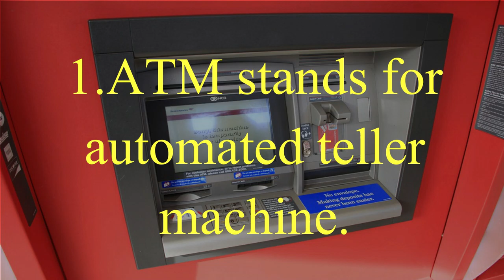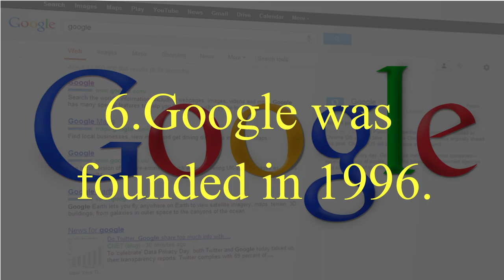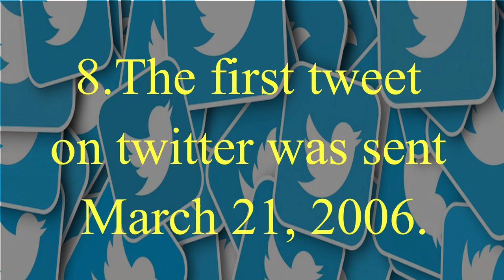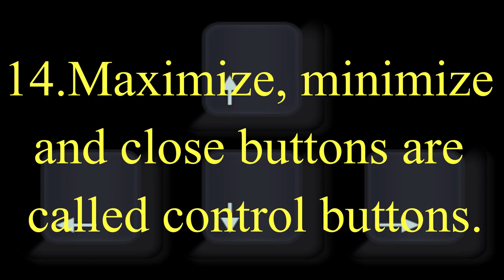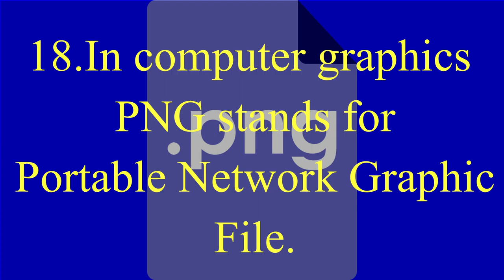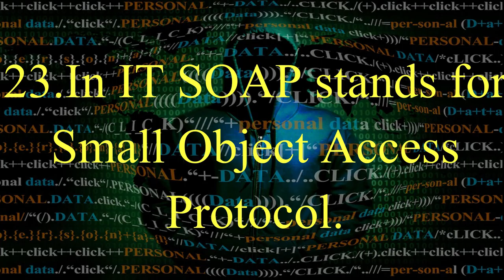Computer Science, Episode # 03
Computer Science
Episode# 3

1. ATM stands for automated teller machine.
2. The length of IP address is 32 bits.
3. Facebook was launched in 2004.
4. Copying a software without purchasing it is software Piracy.
5. The keys starting with character F1 to F12 are functional keys.
6. Google was founded in 1996.
7. www stands for world wide web.
8. The first tweet on twitter was sent March 21, 2006.
9. Thomas J. Watson was founder of IBM Company.
10. The keys Shift + Del, permanently delete a file from computer.
11. In IT, OS stands for Operating System.
12. The file extension DLL stands for Dynamic Link Library.
13. Thefacebook.com was the old domain name of facebook.
14. Maximize, minimize and close buttons are called control buttons.
15. Personal computers are also called microcomputers.
16. Dr. Solomon and McAfee are popular anti-virus.
17. Christopher Latham Sholes invented QWERTY keyboard.
18. In computer graphics PNG stands for Portable Network Graphic File.
19. The output of a printer is called hard copy.
20. Window 8 was released in 2012.
21. The software which are available free of cost are known as freeware.
22. Frequency is measured in hertz.
23. In IT SOAP stands for Small Object Access Protocol.
24. “Gif” is an extension of image file.
25. Wi-Fi stands for Wireless Fidelity.